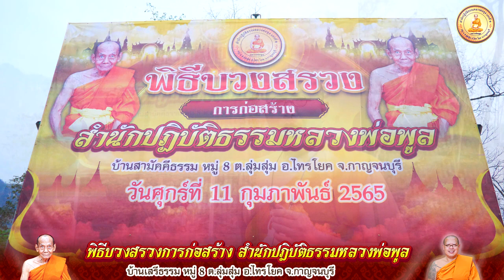พิธีบวงสรวงการก่อสร้างสำนักปฎิบัติธรรมหลวงพ่อพูลบ้านเสรีธรรม หมู่ 8 อ.ไทรโยค จ.กาญจนบุรี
พิธีบวงสรวง การก่อสร้าง สำนักปฎิบัติธรรมหลวงพ่อพูล
บ้านเสรีธรรม หมู่ 8 อ.ไทรโยค จ.กาญจนบุรี
สาธุ พระผู้สร้าง สำนักปฏิบัติธรรมหลวงพ่อพูล  แห่งที่ 1
หลวงพี่น้ำฝน  วัดไผ่ล้อมนครปฐม